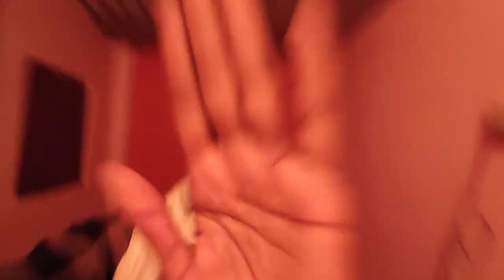Chaiti chhath 2023 हैप्पी छठ पूजा 🙏 Vlogs Viral Hari Moto Vlog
chhath
chhath song
chhath poojan
top chhath
chhath gana
chhath pooja special
chhath puja geet
chath pooja geet
chath pooja
chhath puja ka gana
chath songs
chhath puja
bojpuri chath
new chhath song 2021
chath puja song
chath gana
chath geet
chath song
new chhath song
chhath puja 2022
best chhath song

 West Bengal Durgapur Bhagat Singh opening video